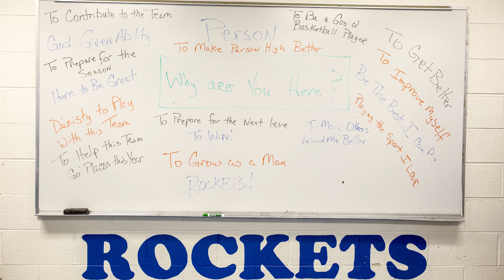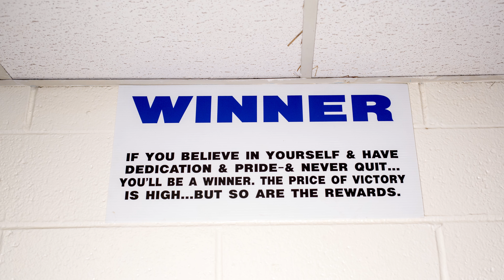Dravon Mangum Commits to Charlotte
Roxboro native and Person High School basketball star, Dravon Mangum has committed to UNC Charlotte! We are extremely excited to help him reveal his commitment with a pair of custom 49ers Beats headphones that we designed and wrapped. Congratulations Dravon!